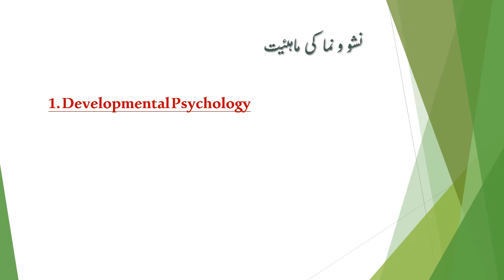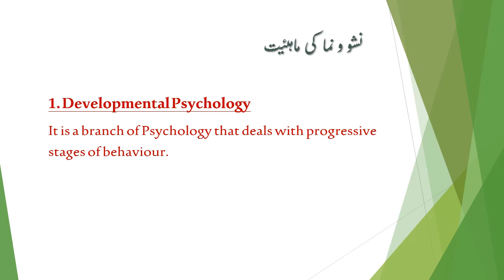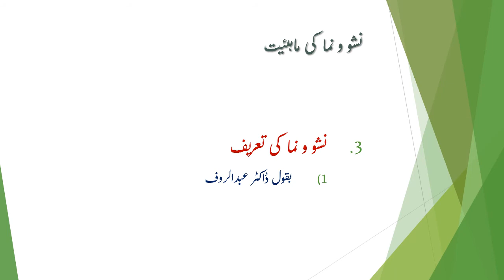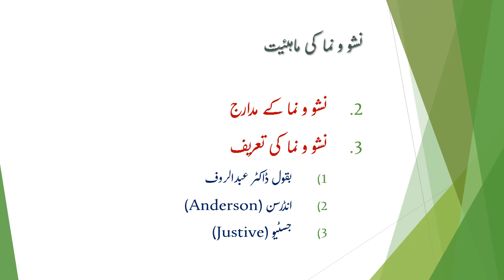4th Year Edu Lec#3.1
4th Year
Education
Ch#3 Lec#1